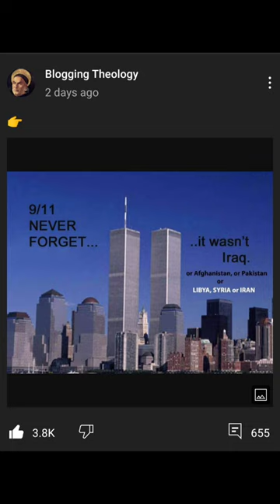Best Islamic Memes ft. Mufti Menk, Zakir Naik, Blogging Theology.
MORE VIDEO'S LIKE THIS ;-

BEST SHORT VIDEO'S ;-